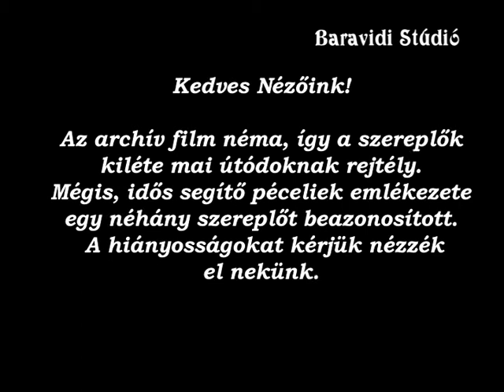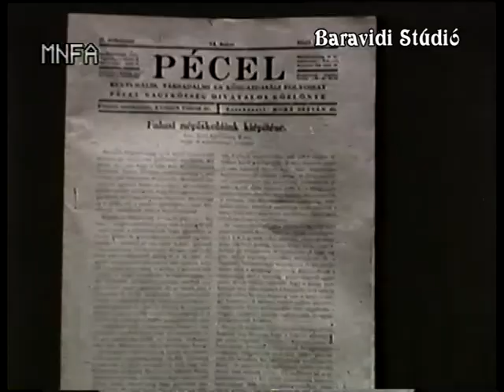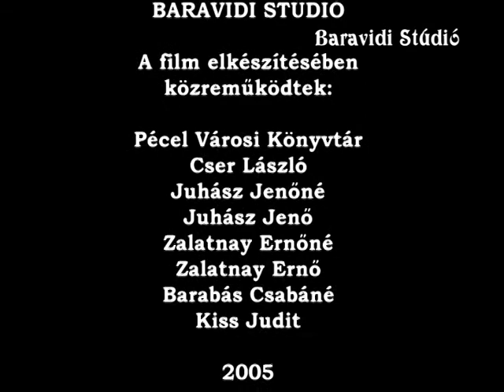PÉCELI LEVENTÉK AVATÁSA 1925 - ben.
Pécelről 1925 - ben készült film, melyet 6 hónapos munkával hoztam nézhető formába. Legyünk büszkék arra, hogy városunkról van egy 88 éves archív film.